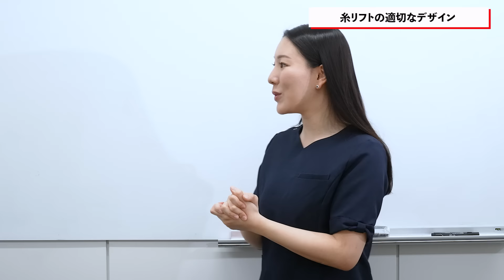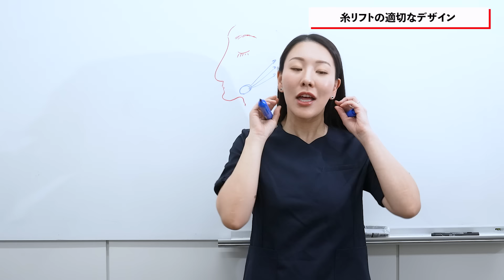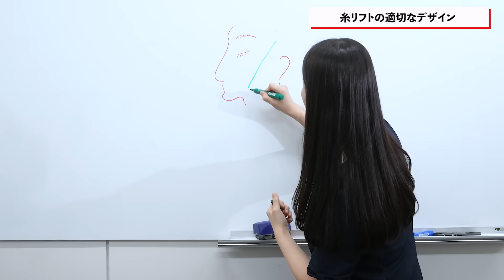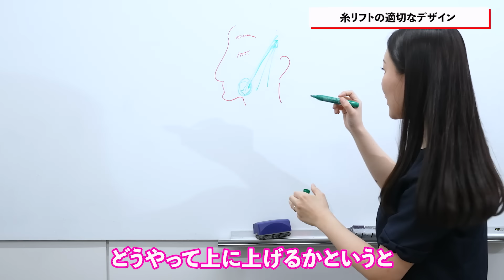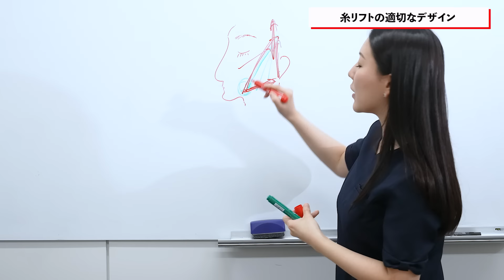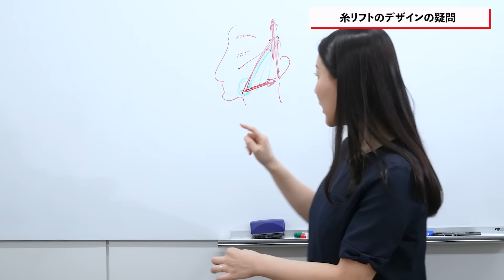糸リフトの適切なデザインについて解説します。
今回は、糸リフトの適切なデザインについて解説しますので、是非、ご参考にしていただけたら嬉しいです✨

【動画の内容】
00:00  オープニング
00:13  糸リフトの適切なデザインとは？
08:27  監督からの質問